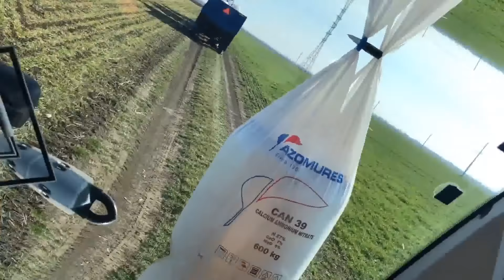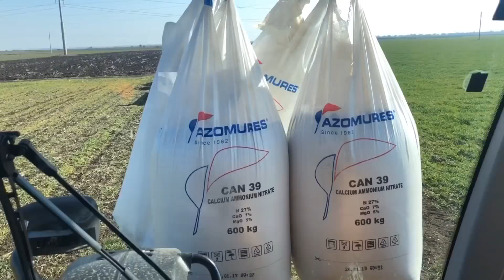UTB U650, + New Holland T6 180 + MA 3,6 + JCB 541-70 La Fertilizat